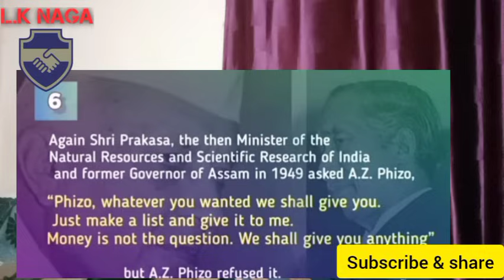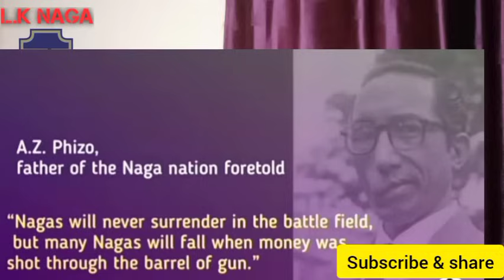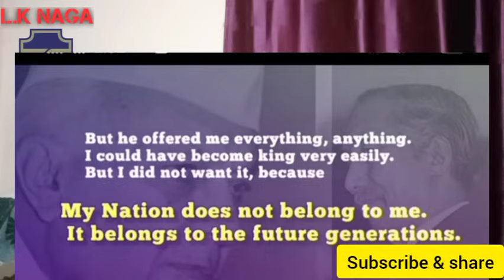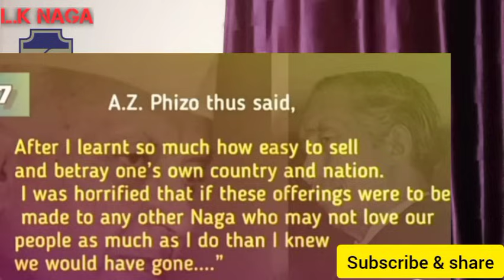No Nagas was born like an AZ PHIZO in our land.